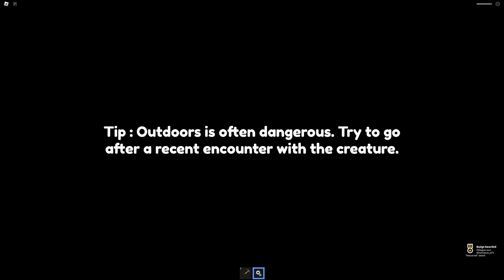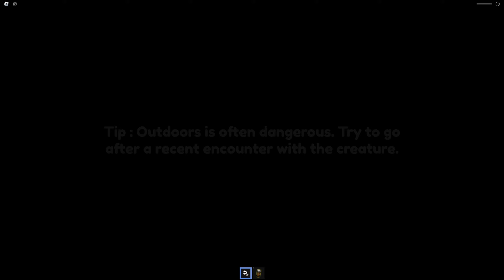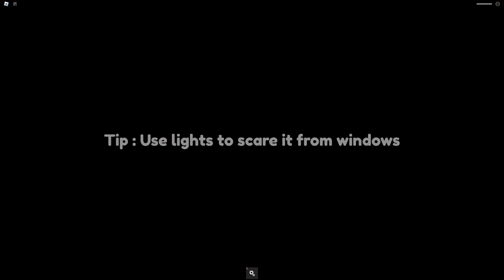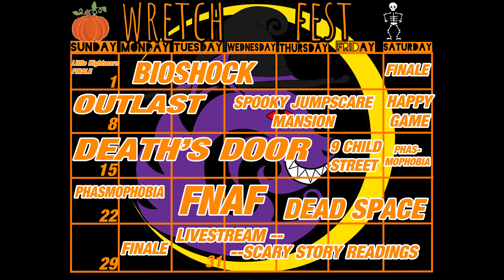I BREAK THE GAME and won -- ROBLOX : RESIDENCE MASSACRE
Hi, glad you’re here! Or rather, this is where we would, if we had one. If you’d like to make a difference in a poor content creator’s life, follow the link below, to our website, and send us a message, we’d love to see what we could do to promote your product.

YOUR Product Name Here:  (this is a URL, you may not be able to tell at first glance but trust us).org

When we aren't making weird noises and playing video games (the wrong way) here on YouTube, we work as a multi-Media digital art and technology studio. Our work includes video game design, mobile application creation, digital art asset creation, 2D animation, logo design, website creation, and MUCH MORE.

You all seem like COOL people! Either way, we think you’re awesome and want to hangout at any of your preferred social sites below. Don’t see your favorite listed, it’s probably because we don’t know it exists yet. Go to one of these and yell at us about it and we’ll do our best to fix that!